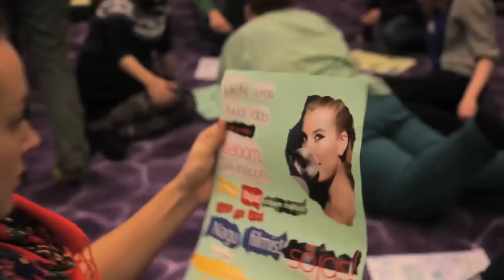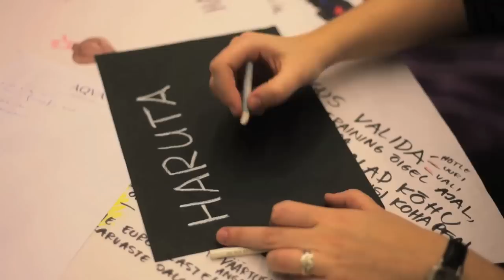EVS Annual Meeting — Full Version Rakvere 2012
Novembris 2012 toimus Euroopa Noored büroo poolt korraldatud Euroopa Vabatahtliku Teenistuse analüüsikohtumine, kus endised vabatahtlikud analüüsisid saadud kogemust. Vaata videosõnumist, mis mõtteid nad soovivad jagada noortega, kes ka ise kaaluvad välismaale vabatahtlikuks minekut!

In November 2012 ex-EVS volunteers analyzed their experiences at EVS Annual Event. Check out what they want to share with young people thinking to do EVS in the video-message!

With the support of Estonian UNESCO Youth Association

Rakvere, November 2012